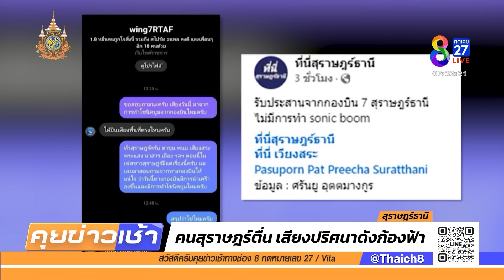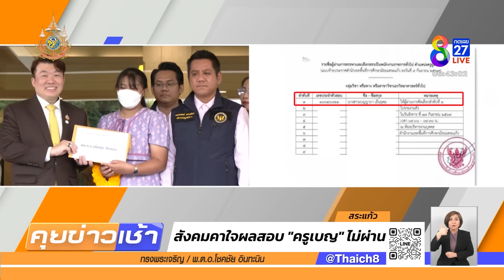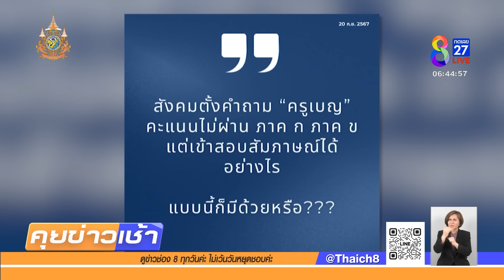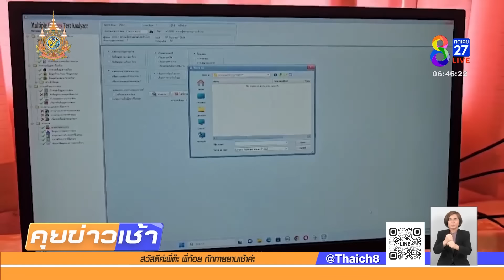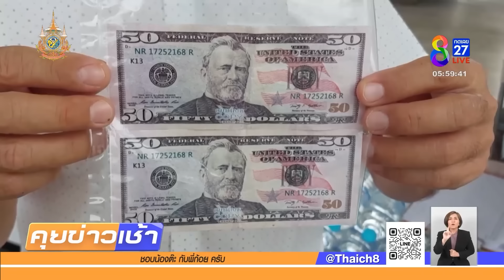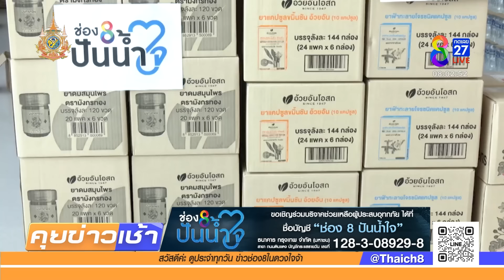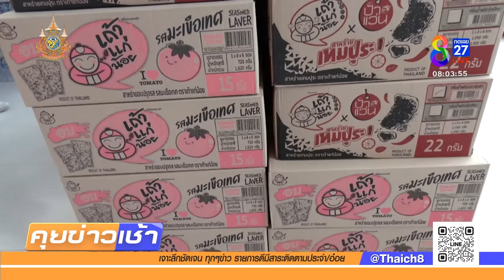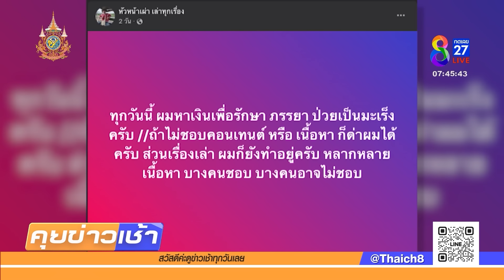รายการคุยข่าวเช้าช่อง8 |21 ก.ย. 67 | FULL EP | คุยข่าวเช้าช่อง8 ออนไลน์ | ข่าวช่อง8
- พายุซัดต้นไม้ ล้มทับรถ-บ้านเสียหาย
- ซุปเปอร์คาร์ จ่ายเงินดอลลาร์ปลอมเติมน้ำมัน
- อดีตหมอลำสารภาพ ฆ่าพ่อลูกนายฮ้อย
- รวบหนุ่มรับฝังมุก-ฉีดเจ้าโลก
- หลวงพี่ขนลุก ผีสาวสื่อช่วยทารกในห้องน้ำ
- ลุงหัวร้อน ถือไม้ขู่ไม่ให้ตัดไฟ
- ฆ่าสาวใหญ่ มัดมือเท้าหมกห้องพัก
- น้องสาวผู้ก่อเหตุเผยปม ฆ่าเพื่อนรัก
- ผลัดดอก 1 วัน แก๊งเงินกู้ขู่อุ้ม 3 ขวบ
- ผอ.โต้ติ๊กต๊อกต่างชาติ กล่าวหากักขัง "หมูเด้ง"
- สังคมคาใจ ผลสอบ "ครูเบญ" ไม่ผ่านเกณฑ์
- คนสุราษฎร์แตกตื่น เสียงปริศนาดังก้องฟ้า
- หกล้อหักหลบ จยย.ตกคลองเจ็บอื้อ
- หนุ่มอินฟลูฯ เปิบไส้เดือน หาเงินรักษาเมีย
- อดีตนักบอล ซิ่งเบนซ์คว่ำดับพร้อมเมีย
- แม่สายดินโคลนเริ่มส่งกลิ่นเหม็น
- "ซูลิก" ทำฝนตกหนัก น้ำโขงล้นตลิ่ง
- พันธมิตรผู้ค้าบริจาคของร่วมโครงการช่อง 8 ปันน้ำใจ
- ช่อง 8 ปันน้ำใจ เชิญชวนร่วมบริจาคสู้ภัยน้ำท่วม